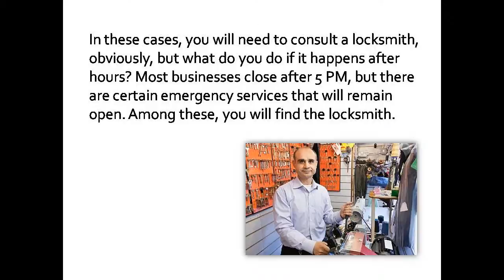Emergency Locksmith expert Gold Coast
Calling on an Emergency Locksmith

There are many situations that qualify as an emergency, but very few that will call for a qualified emergency locksmith. That being said, you will need to make sure you have the number of a good locksmith on hand, just in case the unthinkable occurs. There are two major situations that will call for an emergency locksmith, which are most typically the following:

Scenario 1: You become locked out of your home

Scenario 2: You become locked out of your car

In these cases, you will need to consult a locksmith, obviously, but what do you do if it happens after hours? Most businesses close after 5 PM, but there are certain emergency services that will remain open. Among these, you will find the locksmith.

If you need to call a locksmith in an emergency, you will find that it costs a bit more. In fact a job that might have cost $30 will now cost $100 due to the convenience being offered. In addition to that, you may have to pay for the distance traveled.

What should you look for in a locksmith? You will, of course want to make sure they have a good record. How long have they been in business? How many satisfied customers do they have? These questions and more will need to be answered before you make any sort of commitment. It might sound odd to do so much research an event that will last under and hour, but you want this job to be done with minimal damage, and by someone who cares about your security. Once you have these things covered, you will find that getting your door unlocked during an emergency is incredibly easy. It will cost, of course, but there is nothing quite like the peace of mind it brings.

More information about MLGC can be found at the following links;